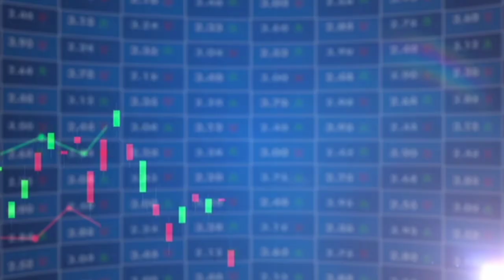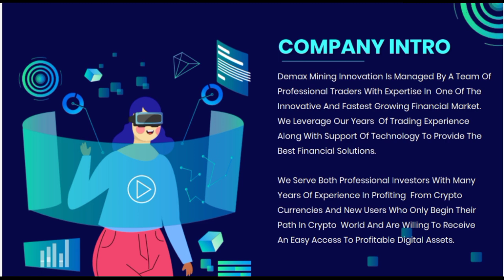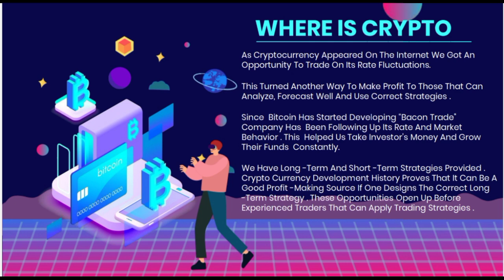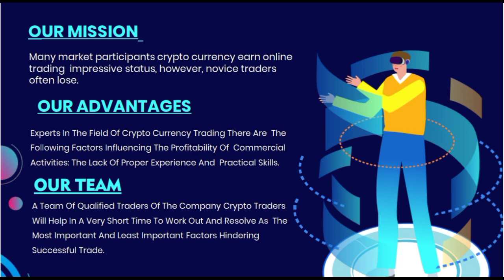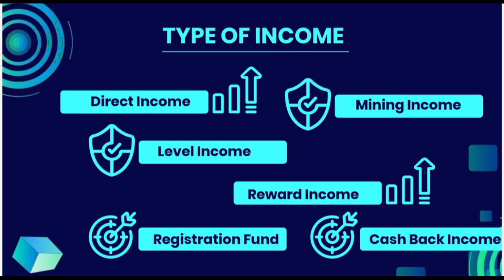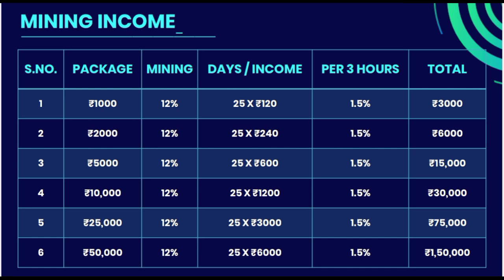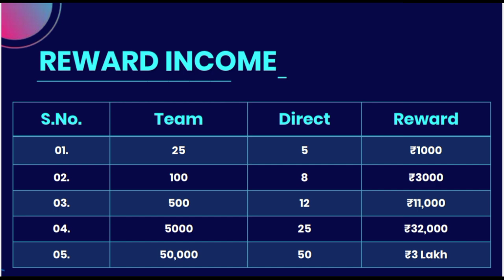Demax mining new plan || Demax mining new ROI plan || Daily earning platform || New online earning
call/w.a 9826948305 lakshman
Your quires
Demax mining plan
Demax mining new ROI plan
Demax mining new plan launch 2024
I'mnew mlm plan
mlm plan
mlm new plan 2024
single leg mlm plan
roi mlm plan
mlm
New online earning platform
Daily earning platform
New earning platform 2024
MLM community
helping mlm plannew mlm plan 2024
2024 ka new mlm plan

मैं कोई financial एडवाइसर नही हूँ, मैं  इस कंपनी से संबंधित जानकारी आप सभी को उपलब्ध कराता हूँ। बह जानकारी आपके लिए क्या मायने रखती है यह आप तय करें ।
धन्यवाद 🙏